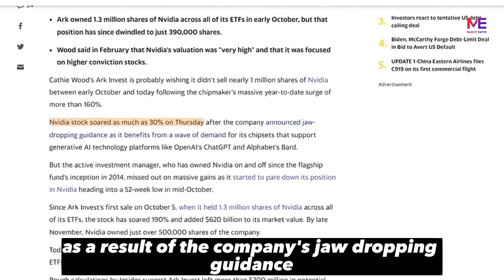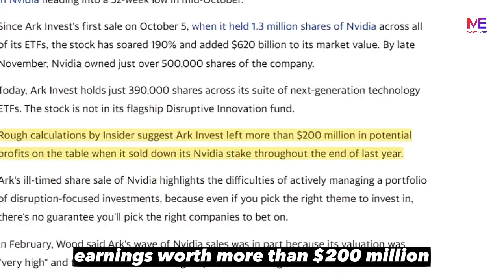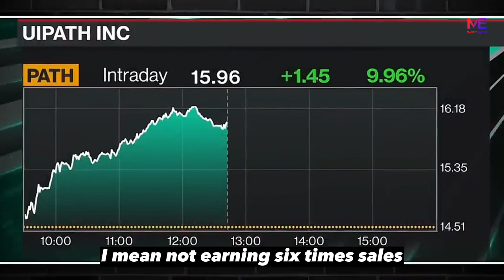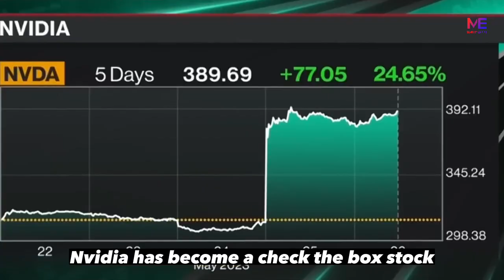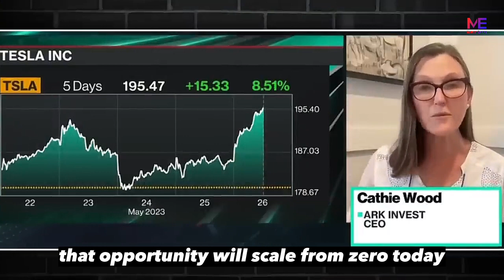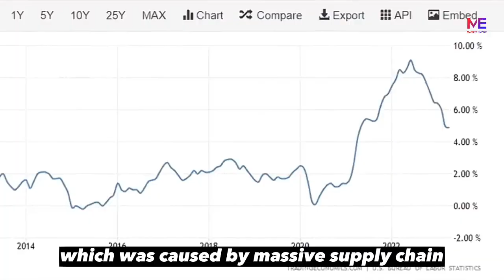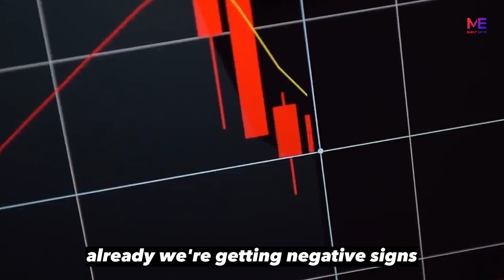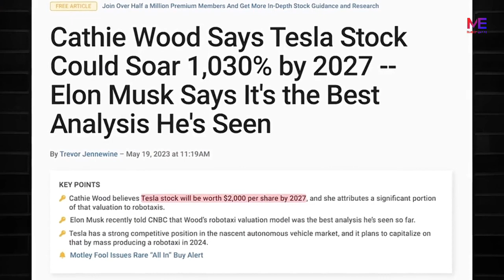Cathie Wood's most recent market analysis and investment decisions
Following the chipmaker's spectacular year-to-date increase of more than 160 percent, Kathy Woods, Arc Invest, is certainly wishing it hadn't sold roughly 1 million shares of Nvidia between early October and this month. As a result of the company's jaw-dropping guidance and the surge in demand for its chipsets, which power generative AI technology platforms like open eyes, chat GPT, and alphabets Bard, Nvidia's stock shot up as much as 30 on Thursday. However, the active investment manager, who had owned Nvidia on and off since the flagship funds' establishment in 2014, missed out on significant gains as it began to pare down its holding just as Nvidia was about to hit a 52-week low in the middle of October.

The stock has increased 190 percent and the market value of Nvidia by 620 billion dollars since arkhinvest's initial sell on October 5, when it held 1.3 million shares of the company across all of its ETFs. Nvidia has little over 500 000 shares of the business as of late November. Just 390 000 shares of Arc Invest's suite of Next Generation technology ETFs are held by the company at the moment. Its Flagship destructive Innovation fund does not include a stock. Insider estimates indicate that when Arc invest sold down its Nvidia holding at the end of last year, it missed out on possible earnings worth more than $200 million. In this video, Kathy discusses her Nvidia investment and explains why she doesn't believe selling her stake in the company was a wholly bad move. She speaks about her extremely high expectations for Tesla and the reasons it is currently the best play. She also discusses the American economy and its deflationary situation.